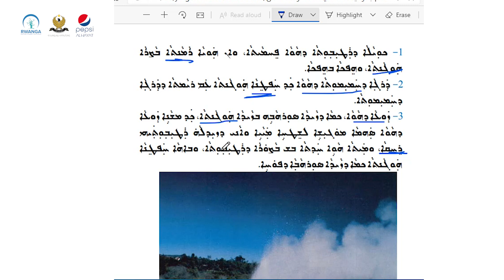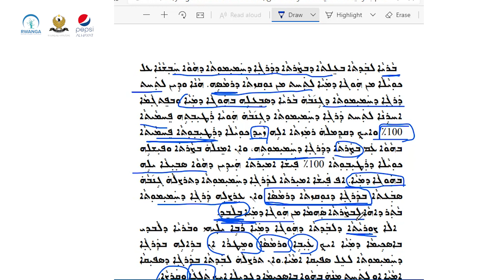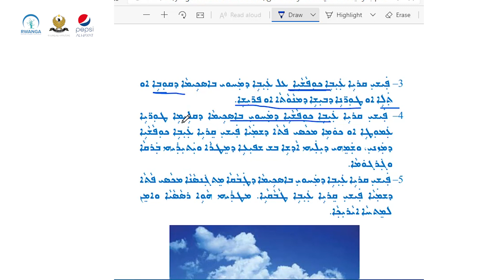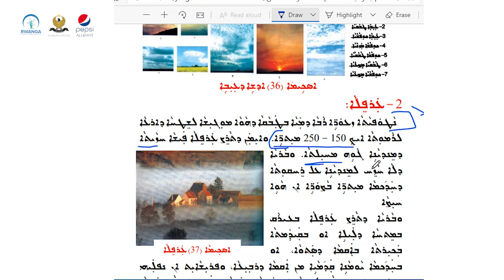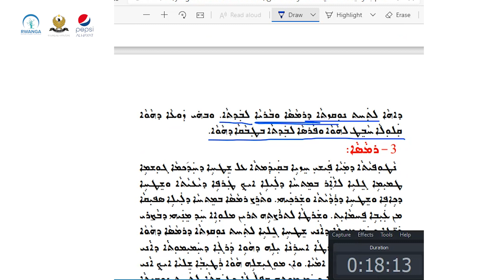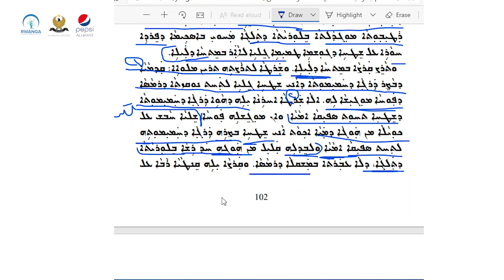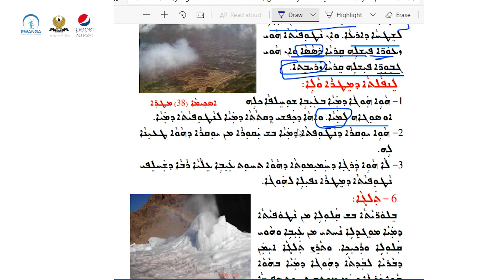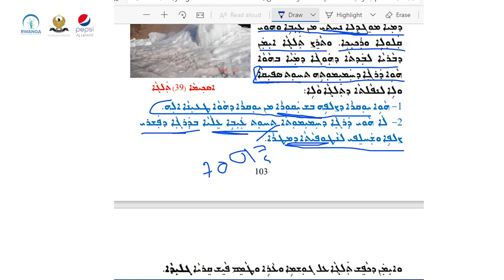جوگرافیای پۆلی ١١- وانەی ١٤ (خوێندنی سریانی)